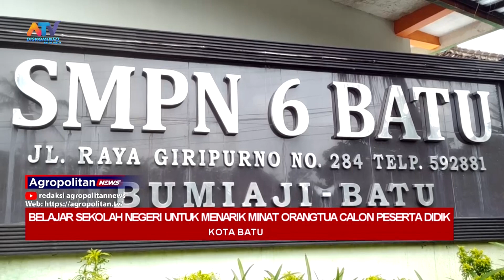KOMISI C SAMPAIKAN PERLU ADANYA UPAYA TINGKATKAN KUALITAS & DISIPLIN BELAJAR | ATV MALANG RAYA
KUALITAS DAN DISIPLIN BELAJAR MENJADI SALAH SATU FACTOR BANYAK ORANGTUA YANG LEBIH MEMILIH MENYEKOLAHKAN ANAK MEREKA KE SEKOLAH SWASTA DARIPADA KE SEKOLAH NEGERI, HAL INI PERLU MENJADI PERHATIAN OLEH SEKOLAH-SEKOLAH NEGERI KEDEPAN.